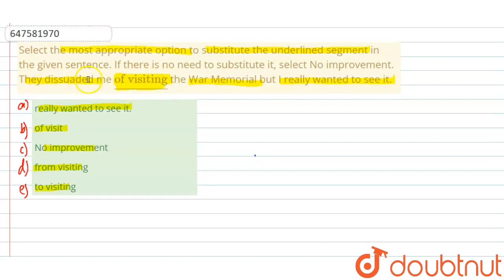Select the most appropriate option to substitute the underlined segment in the given sentence. I...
Select the most appropriate option to substitute the underlined segment in the given sentence. If there is no need to substitute it, select No improvement.They dissuaded me ulof visiting the War Memorial but I really wanted to see it.
Class: 14
Subject: ENGLISH
Chapter: SSC CHSL 3RD JULY 2019 (SHIFT 1)
Board:GOVT

👉 Have Any Query? Ask Us.